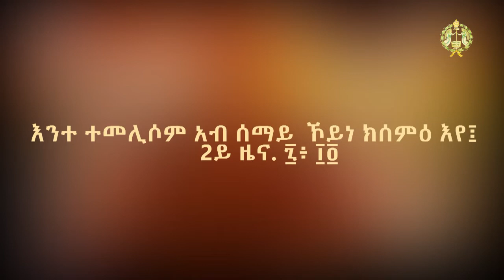EOTC TV | ትግረኛ መርሐ ግብር ክፍል 1